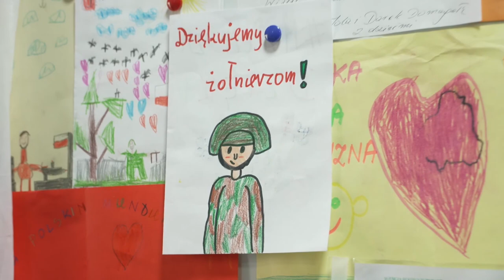Spotkanie ze służbami na granicy polsko-białoruskiej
Przyjechaliśmy tu, by wesprzeć funkcjonariuszy służących na granicy, a także podziękować naszym sojusznikom za obecność — mówił Prezydent Andrzej Duda w Kuźnicy, gdzie razem z Agatą Kornhauser-Dudą spotkał się z funkcjonariuszami Straży Granicznej, Policji, Straży Pożarnej, żołnierzami Wojska Polskiego oraz obecnymi na miejscu żołnierzami wojsk sojuszniczych.